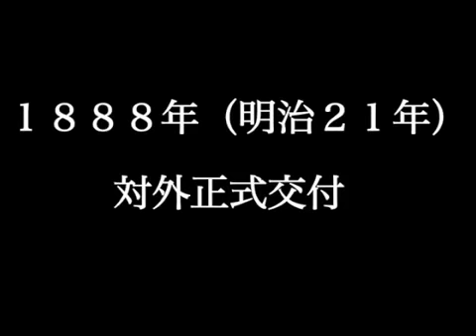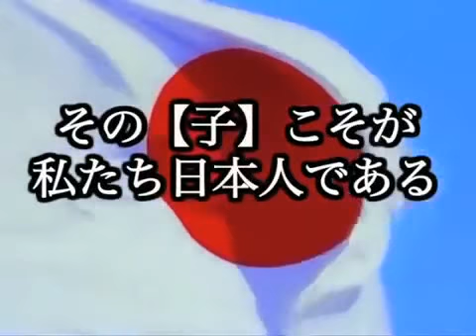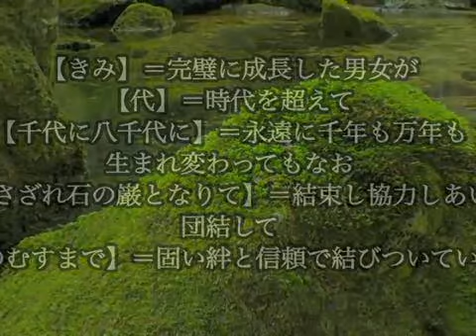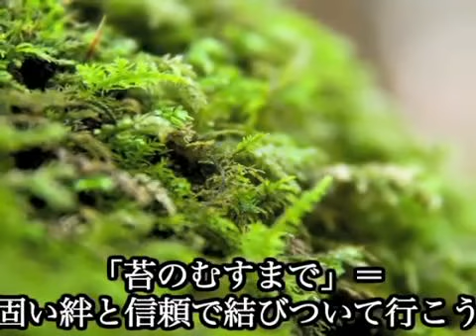日ネの絆 01 日本国家の意味